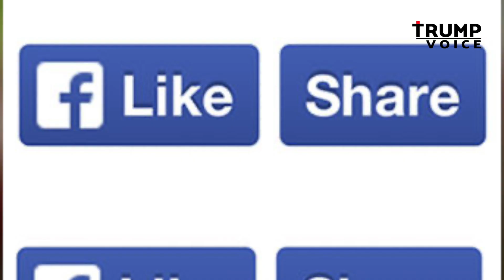ക്രൈസ്തവ സഭകൾ തമ്മിലുള്ള ഭിന്നതയിൽ ആർക്കാണ് ലാഭമുണ്ടായത് ?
ഇതുപോലുള്ള നല്ല പ്രോമുകൾ തുടർന്നും നിങ്ങൾക്ക് ലഭിച്ചുകൊണ്ടിരിക്കാൻ ഈ പുതിയ Youtube Channel സസ്ക്രബ് ചെയ്യ്ത് Bell Button അമർത്തി സപ്പോർട്ട് ചെയ്യുക.